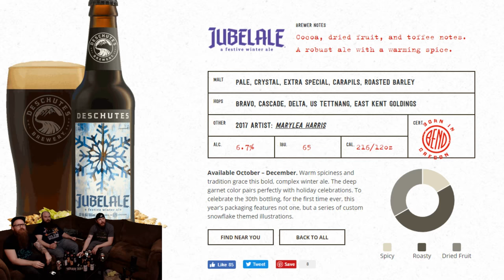Green Zebra, Jubelale, & Copperhead - Episode #15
In this episode, the Brews Bros & BS crew reviews Founders Brewing Co's Green Zebra, Deschutes Brewery's Jubelale, and The Free State Brewing Co's Copperhead.